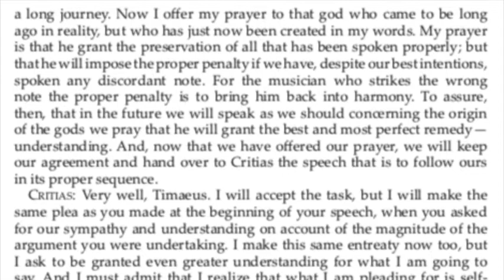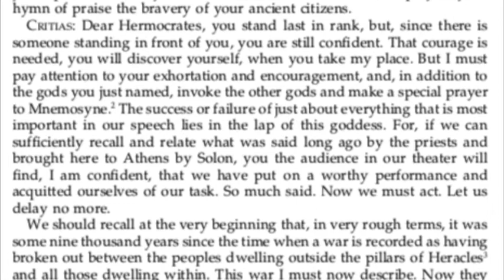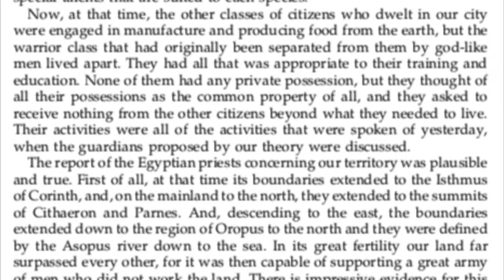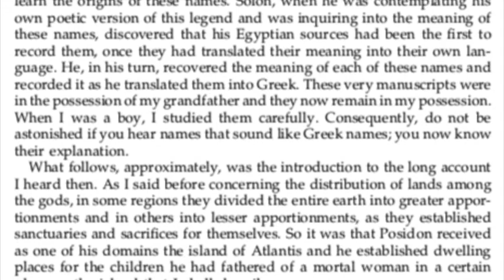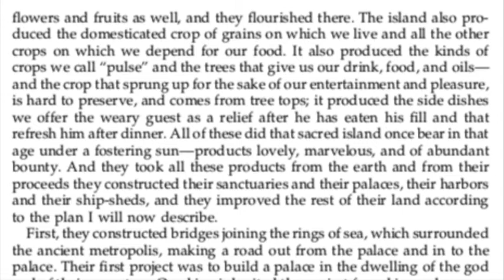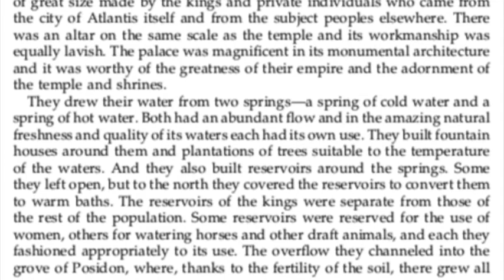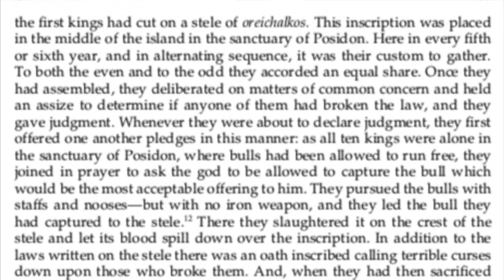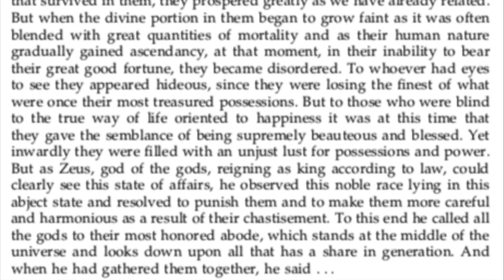Plato | Critias - Full audiobook with accompanying text (AudioEbook)